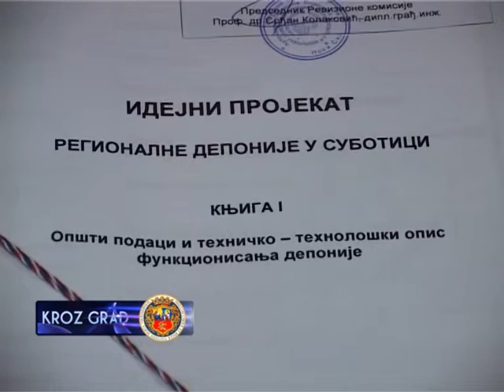ADMINISTRATIVNE PREPREKE REGIONALNE DEPONIJE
Prošle sedmice,6.septembra obeležili smo godišnjicu  Rešenja,dozvole za lokaciju izgradnje Regionalne deponije, izdate  od strane Pokrajinskog Sekretarijata za urbanizam, graditeljstvo i zaštitu životne sredine.
            Bio je to povod da se upitamo:u kojoj fazi se nalazi projekat izgradnje Regionalne deponije,danas ?